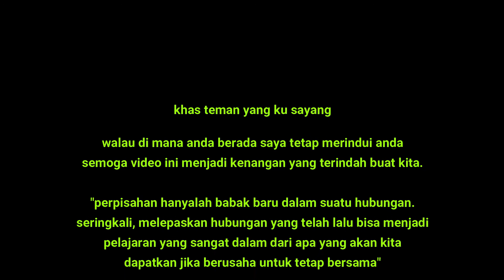kenangan staf smk likas 2017 - 2018 (AKP di Hatiku)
kenagan bersama rakan-rakan staf smk likas.

2 tahun berkerja di smk likas 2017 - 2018 sebagai staf AKP
kenagan yang sukar untuk dilupakan